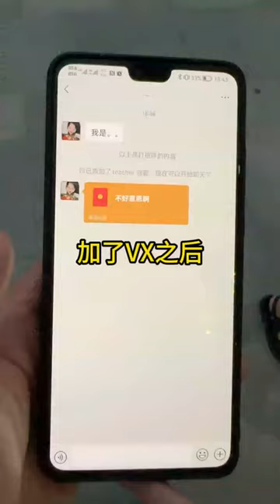在饭店遇到扒下的美女竟然是我相亲的对象 第一集 她最后是是什么意思？剧情